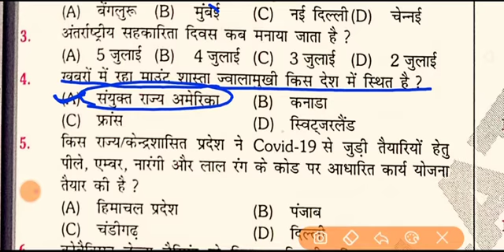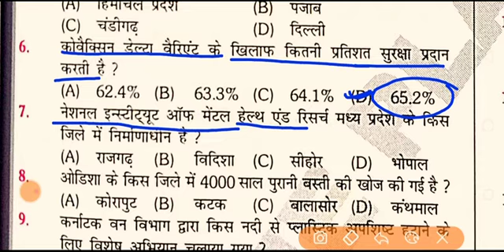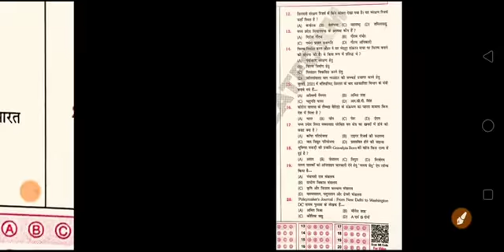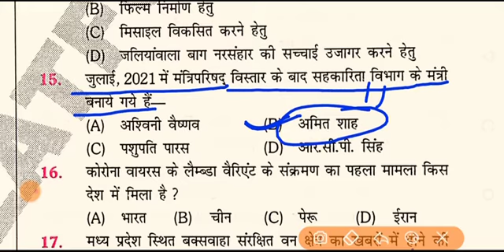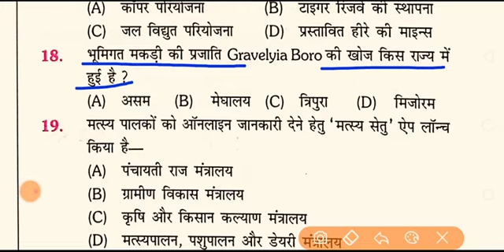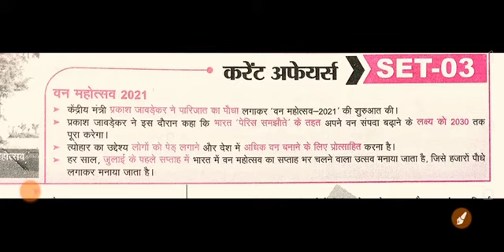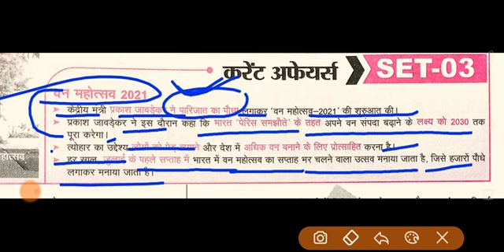UPSI CURRENT AFFAIRS SET-3#रुक्मिणी प्रकाशन#RUKMINI PRAKASHAN#UPSSSC CURRENT AFFAIRS